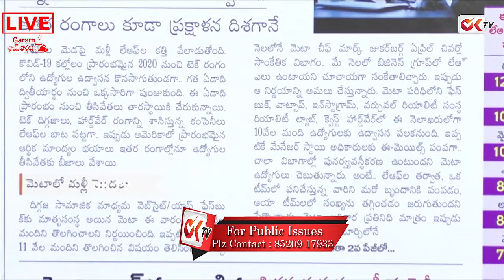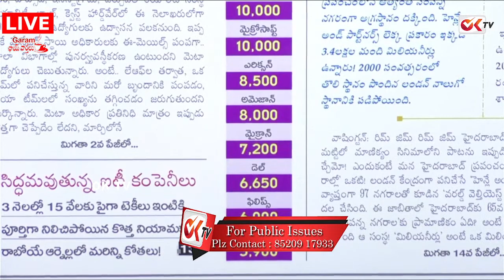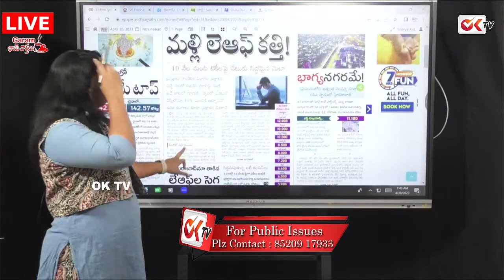10 వేల మంది టెక్కీల పై వేటు | Tech Layoffs Continues | OK TV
10 వేల మంది టెక్కీల పై వేటు |  Tech Layoffs Continues | OK TV